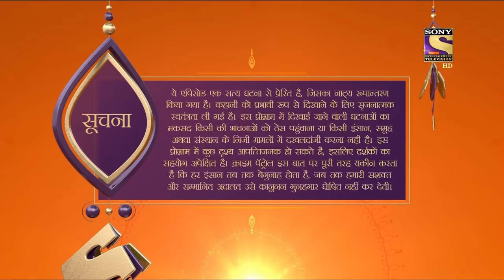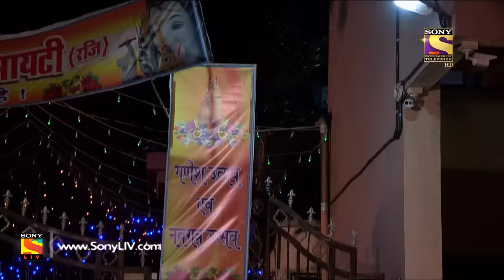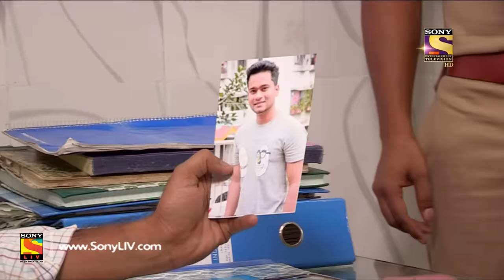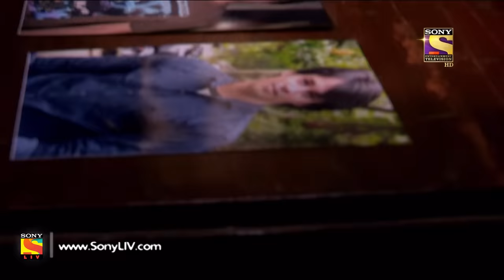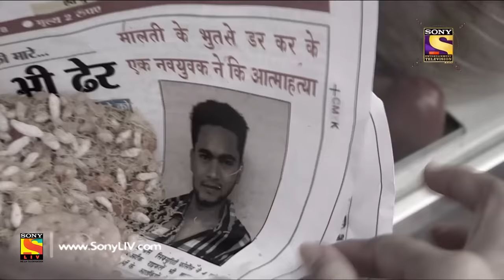Crime Patrol Dial 100 - क्राइम पेट्रोल - Killer Ghost - Ep 629 - 12th October, 2017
Episode 629:
Amar commits suicide jumping from relatives residence. The police notice that victim has written about being fed up of Malti's ghost and committing suicide. Investigation reveals that Amar's younger brother Aman is missing right after Amar's death. Did Aman kill his brother Amar? Watch this episode to find out.